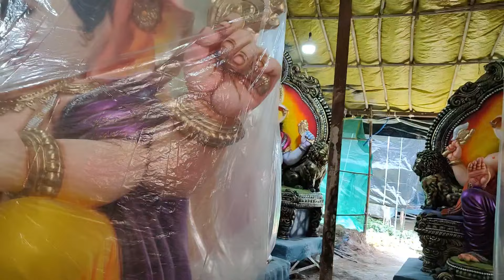Raja Rajeshwara kala Art's kamareddy | 1st Shed | 5feets To 18feets Ganesh Idol's